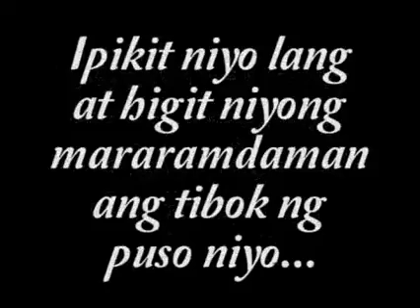Eat Bulaga AlDub Kalyeserye-October 14,2015(Day 78 Farewell Yaya)